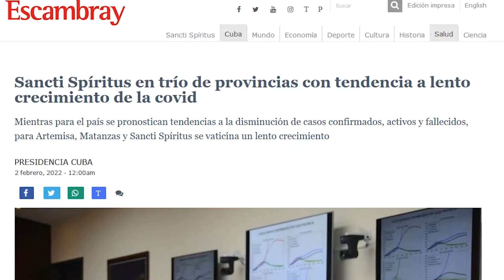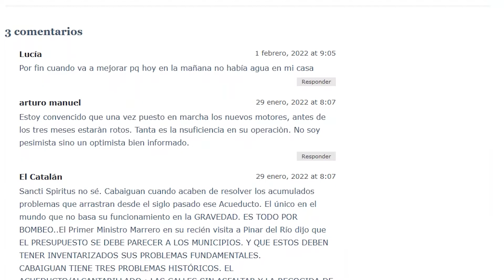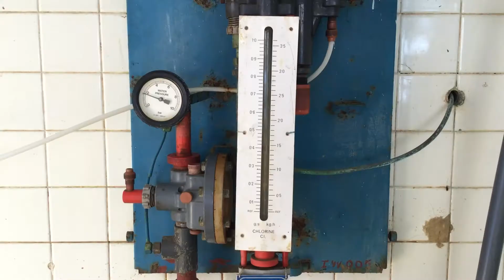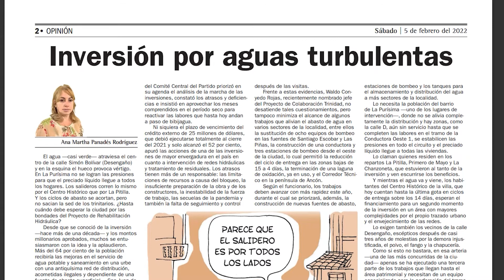VisionEs: Prevén mejoría en el abasto de agua a Sancti Spíritus y Cabaiguán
Desde hace semanas el servicio a ambas ciudades se mantiene afectado por la rotura de dos equipos de bombeo, uno de los cuales pudiera reinstalarse durante las próximas horas. Al asunto se acerca VisionEs en esta emisión, que además aborda el protocolo de Salud para elevar la inmunidad de las embarazadas frente a la covid y otros asuntos de la cotidianeidad de los espirituanos.